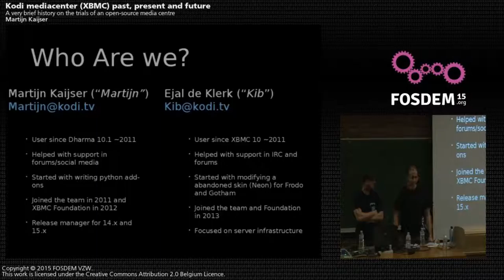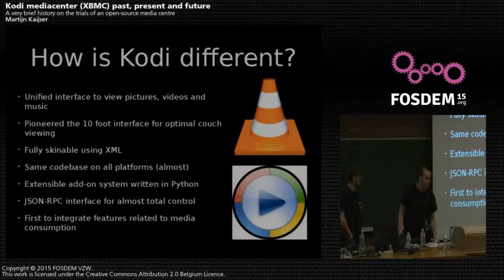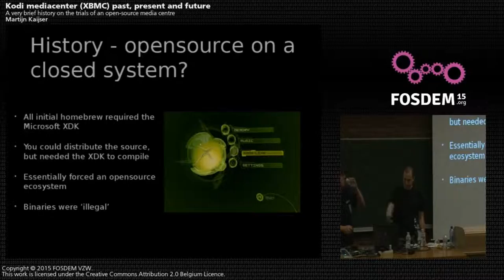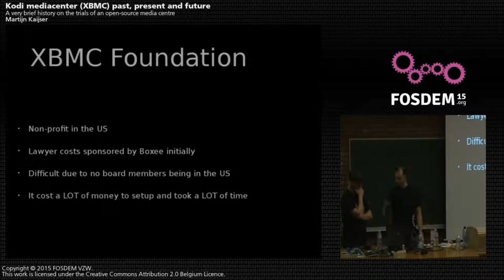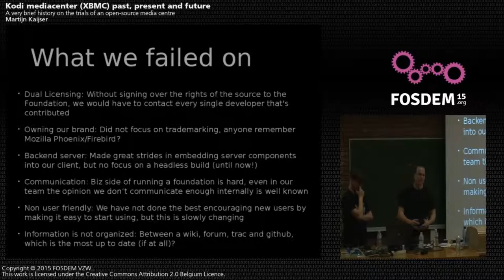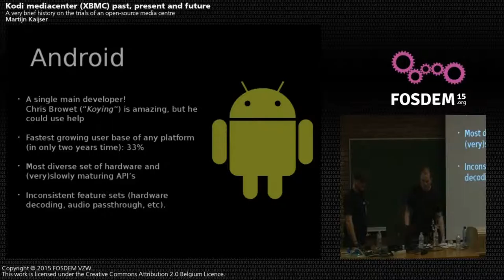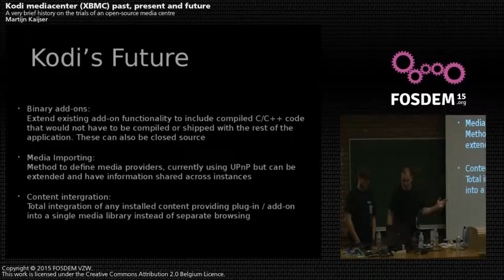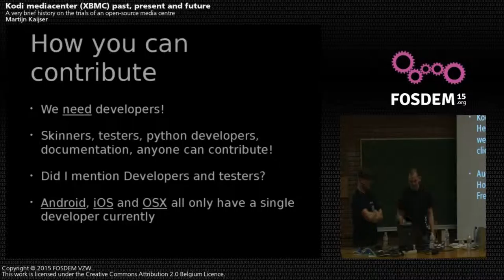Presentation #2 at FOSDEM2015 about Kodi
Lightning talk about Kodi at FOSDEM2015

A brief overview of Kodi (XBMC) open source Media center. How one of the oldest and largest open source projects originated, the path walked to present day and what the future might hold. Talk will include a brief history overview, what steps were taking to come in current state and what our goals are for the future.

It's relatively rare and difficult to keep a large scale open source project going year after year without the firm financial backing of a larger organization. Since its inception in 2002, the software currently called Kodi has gone through numerous changes, both at the software level and at the organizational level, and has encountered numerous difficulties along the way, from simple communications problems both internally and with the userbase to larger organizational snafus. In this talk, we'll review how the organization has managed to overcome these problems and continue on.

Topics expected to be covered will include a look at the platforms, distributions, and hardware supported today; a review of the history on the Xbox, the switch to platform agnosticism, and the creation of the Foundation; and plans for the future.

Additionally, an overview of how the organization works and software is developed currently will be presented, along with a look at who uses Kodi, both from a user perspective and a business perspective.

Speakers:
Ejal de Klerk
Martijn Kaijser